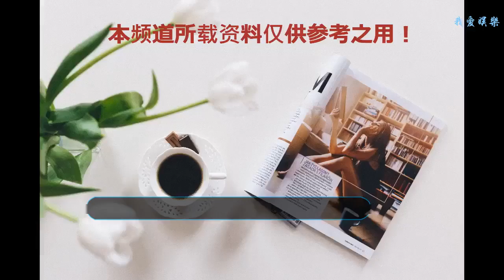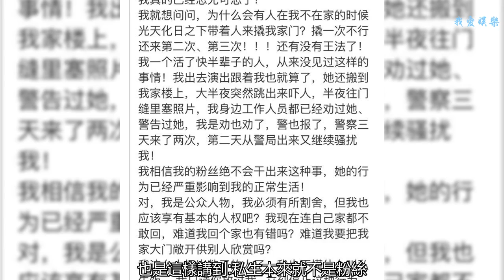朱一龍酒店遭圍堵，又一個遭私生飯陷害的明星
導讀：朱一龍酒店遭圍堵，又一個遭私生飯陷害的明星
     朱一龍是一位靠自己的實力成為流量小生，但是近日有網友爆出朱一龍工作的時候休息的酒店，慘被粉絲圍堵，但是我還希望大家理智追星，如果你真的喜歡他，請你用正確合法的方法理智追星。
    根據網友爆料，粉絲去了酒店之后，把酒店的門口堵住嚴重影響酒店的正常經營，并且在明星進入車的時候，車窗被粉絲大力的敲打，還用手機的手電筒照向車內，更為嚴重的是，車上還被安裝的跟蹤器。我想這些的行為，不僅違反了道德底線，而且還侵犯了法律，需要各位粉絲注意了。
    其實很早以前，就有很多私生飯跟蹤明星，這些粉絲根據黃牛發布的信息，跟蹤自己的偶像，不僅影響了明星的行程，還不注意自己的生命安全。早些年鹿晗就是因為這事，巡速上熱搜，暴脾氣的鹿晗訓斥了私生飯之后，好多明星紛紛力挺他。
    當時一群粉絲包了一輛車后，一路跟蹤鹿晗所在的車，后被鹿晗發現之后，叫停車輛，將車主大罵一頓，說:“她們讓你開車跟蹤我，你就跟蹤，他們不知道對錯，難道你不知道嗎？如果出了什么意外你能負擔的起嗎？”
    明星楊坤也遇到這件事情，粉絲不聽勸的堵門，在家門口徘徊，甚至在家門口“打地鋪”，不僅影響了楊坤的正常生活，還影響到了街邊鄰居的正常休息。有些粉絲還做出撬鎖行為，告知要打電話報警都不行，這樣的情況維持了三個月，這件事情后楊坤嚇的都不敢回家。
     劉昊然被誤機，易烊千璽被嚇哭，李易峰差點失明，這些都是慘遭私生飯陷害的明星，影響明星的聲譽，正常的生活以及生命安全。
     其實很多明星就說過私生飯并不是粉絲，因為真正的粉絲是很關心自己的偶像的，她們也很聽偶像的話，和自己的偶像保持距離，以自己的偶像為榜樣，這才是粉絲真正需要做的事情。粉絲喜歡自己的偶像，肯定是因為偶像有一些吸引他的地方，或者說一些他崇拜的地方。那么粉絲過度的進入偶像的生活，只會給偶像帶來麻煩。
    有一個叫@居老師吃小籠包蘸醋嗎的網友，也是這樣講到: 私生本來就不是粉絲。真正的粉絲只會關注他的作品，而不會打擾他的生活。希望大家理智追星。
     “葉沐玖”的網友:堅決抵制私生，私生就是私生，請不要狡辯 。私生根本就不是粉絲，打著所謂愛的旗號，就是為了滿足自己的私欲，壓根不會考慮他的感受。他是演員，請關注他的作品，而不是生活。不要逼得他連正常上班都做不到。
     朱一龍也講過，自己粉絲這樣支持自己就可以了。我希望別的劇播的時候，你們去看別人的劇，我的劇播的時候你們能回來看就好了，他的要求不高，只需要大家多多支持自己的作品，做一出門都不認識的大男孩就可以了。
    你還知道哪些明星關于私生飯的事情，歡迎留言評論！